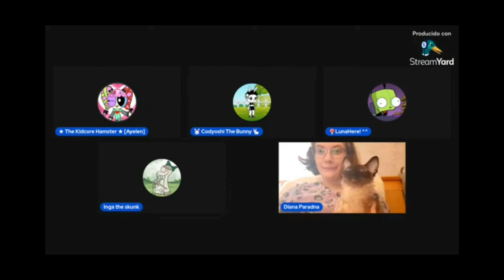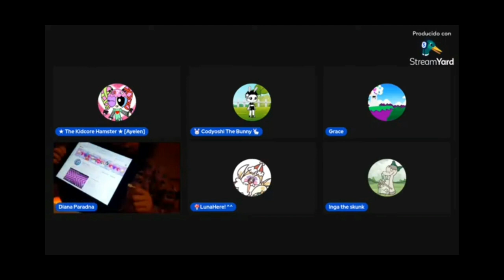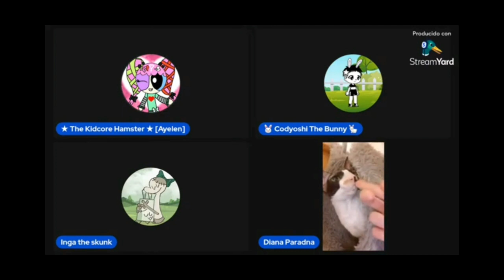Diana's Favourite Parts on the Livestream part 2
to @AyelenTheHamsterGirlOfficial